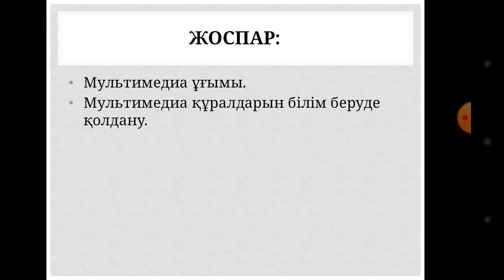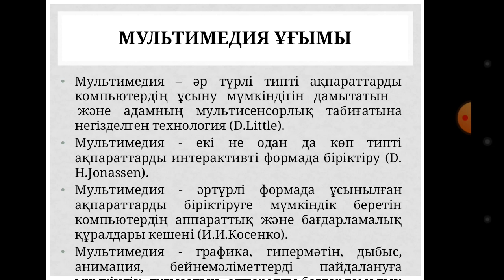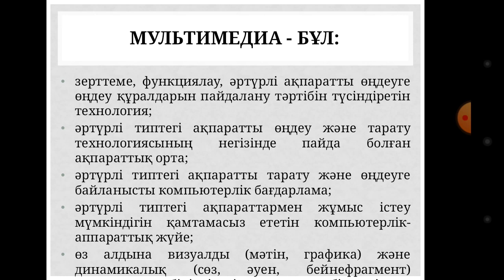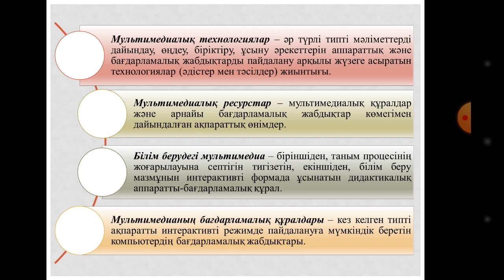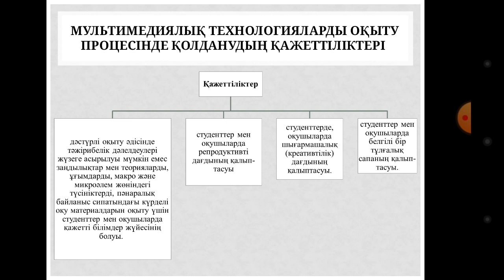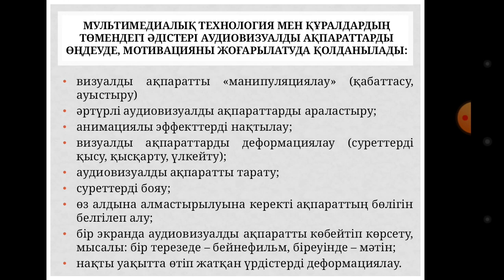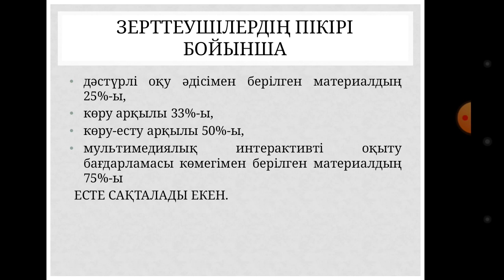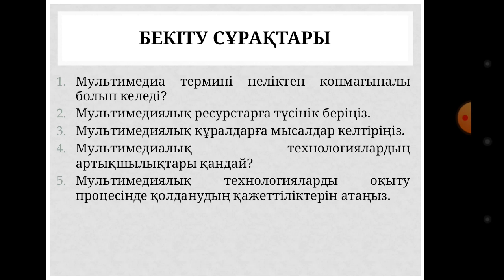Наурызова Н.К. IT. 6 lec